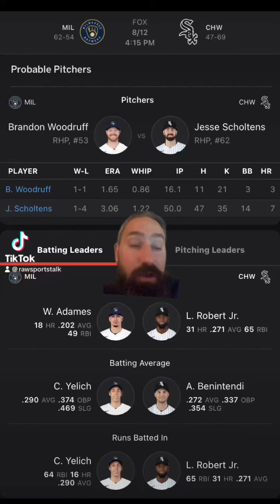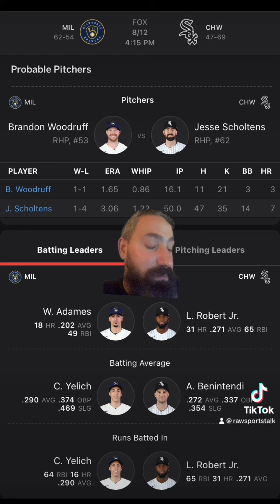Chicago White Sox VS Milwaukee Brewers 8/12 FREE MLB Sports Betting Info & My Pick/Prediction